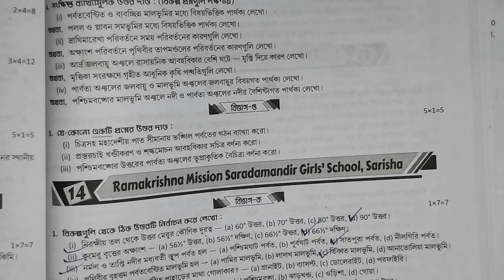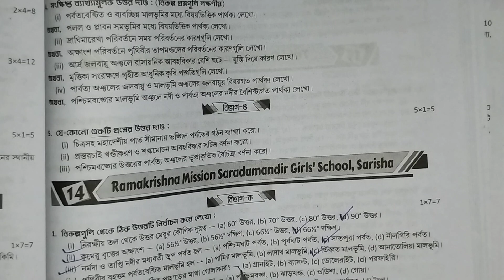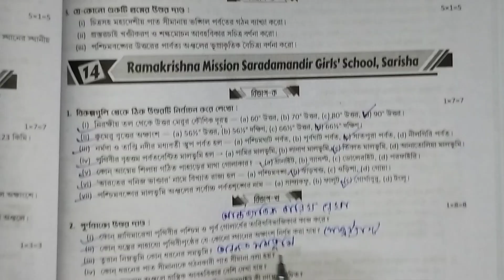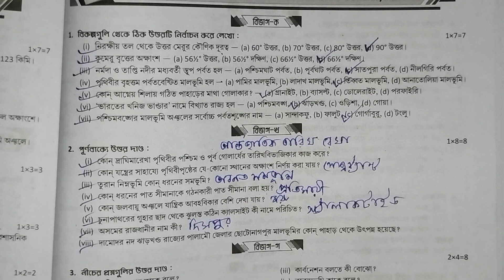Class 9 Prosno Bichitra 2024 Geography school 14 solution 2nd Summative Page 481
class 9 Geography 2nd summative question paper 2024,2nd unit test question paper class 9 Geography,prosno bichitra class 9 Geography,class 9 question bank solved Geography,prosna bichitra,class 9 proshno bichitra Geography answer,prosno bichitra Geography,knowledge a to z,নবম শ্রেণী রায় মার্টিন প্রশ্ন বিচিত্রা 2024,class 9 prosno bichitra solved 2024,class 9 Geography Ramakrishna Mission Saradamandir Girls School,Sarisha,model set 14